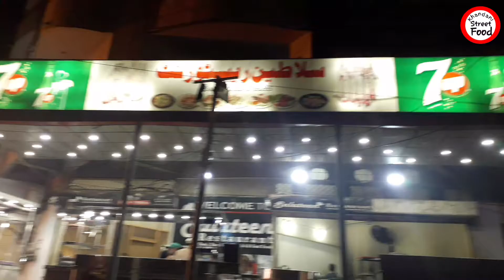Kabuli Pulao Recipe | How To Make Kabuli Pulao | Afghani Pulao Recipe| Khandani Street Food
Kabuli Chicken Pulao Recipe | How To Make Kabuli Pulao | Afghani Pulao Recipe| Khandani Street Food

Salateen Resturant
Rating 10/10
Rate:250
Location:Opposite Shipowners College North Nazimabad Karachi

Afghani or Kabuli Pulao is a Traditional Food Of Afghnistan it is So Delicious Awesome and Mouth Watering Pulao and Salateen  Resturant is Famous For Afghani foods in Karachi ...Must be try..